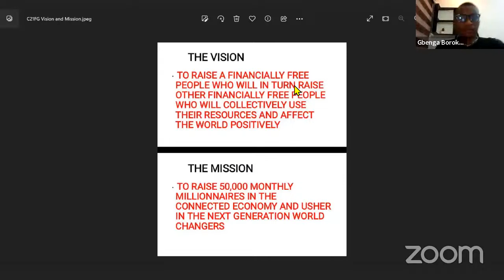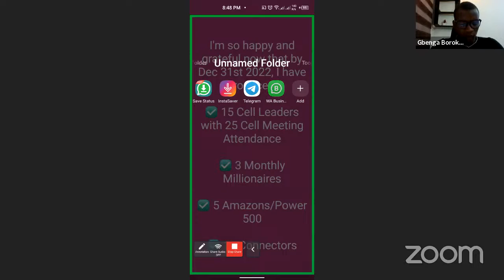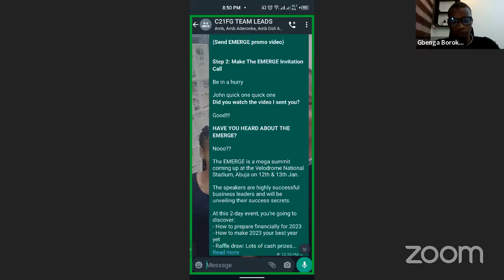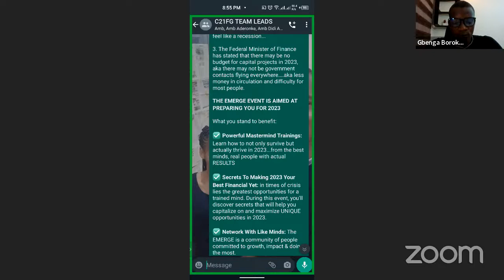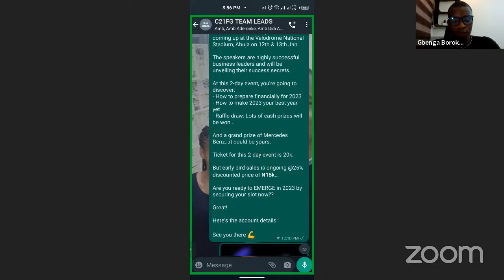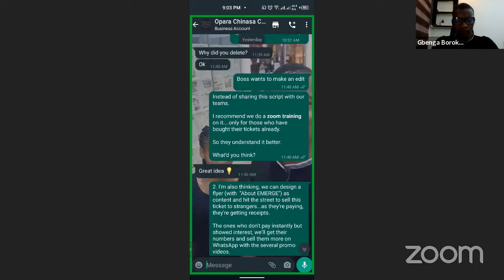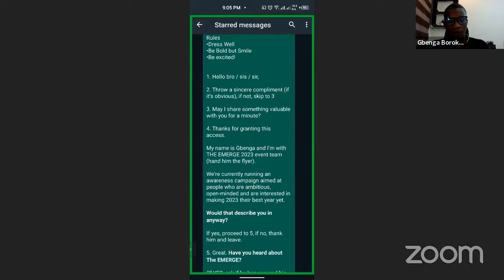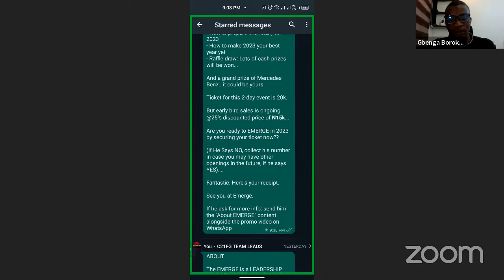How To Sell Out EMERGE TICKET TO PROSPECTS & Make 2023 Your Best Year Yet